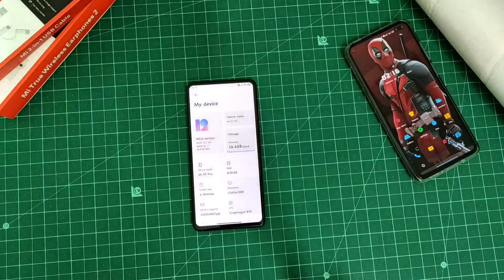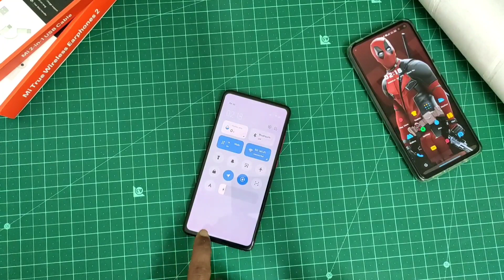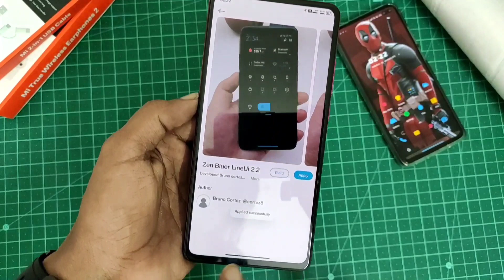MIUI 12 top 5 control center | miui 12 best control center theme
2.Aroma MIUI 12 theme: Search on Global Theme Store
3.Real Black Shark 2 MIUI 12 Theme: Search on Global Theme Store
4.Colorful Place MIUI 12 Theme For MIUI 12 & MIUI 11 Devices || Xiaomi Themes

Colorful Place MIUI 12 Theme For MIUI 12 & MIUI 11 Devices || Xiaomi Themes